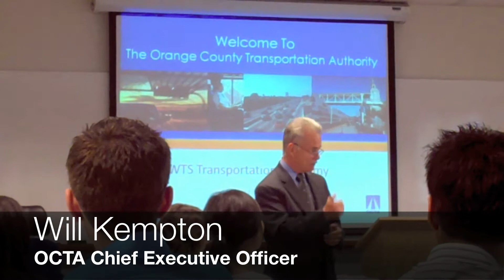Transportation in 2: Women's Transportation Seminar Provides Transit Academy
TRANSPORTATION IN 2 joins 25 undergraduate students, recent graduates and graduate school students at Women's Transportation Seminar (WTS) of Orange County's Transportation Academy.

OCTA CEO Will Kempton provided the welcoming remarks to the students. Deputy CEO Darrell Johnson shared an overview of OCTA's history, the services it provides to the people of Orange County and how it goes about providing the services to the people that use them.

Kempton then gave an in-depth presentation regarding how transportation funding works. He taught the students about the different funding structures, the steps agencies take to get funding and the economic realities most agencies currently face.

Students subsequently toured Metro headquarters in Los Angeles as well as participated in a presentation on high-speed rail. For the final week of the academy, students also will visit a Caltrans maintenance facility, a hydrogen fueling station and tour the Ports of Long Beach and Los Angeles.